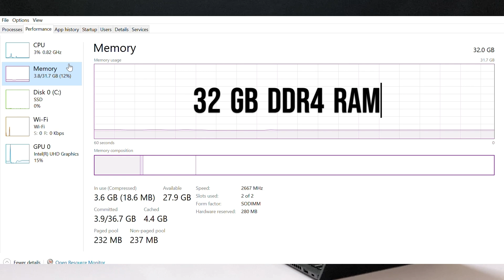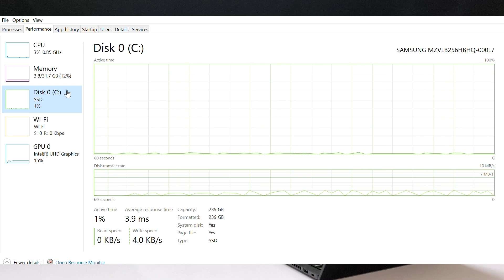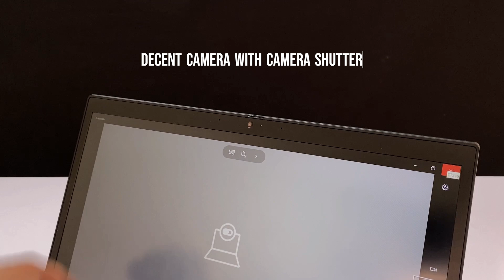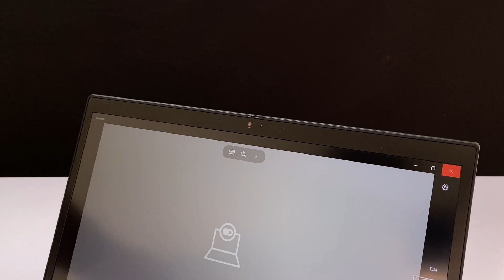Lenovo ThinkPad T14s Gen 1 Keno kinben ?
In this video, I'll be discussing the specifications and description of Lenovo ThinkPad T14s Gen 1 Currently priced around 55-60K (Used).

Explore the Lenovo ThinkPad T14s, your gateway to business-class excellence without breaking the bank! Join us in this insightful YouTube video as we uncover the incredible value packed into this low-range business laptop. From its reliable performance driven by Intel Core i7 processors to its durable, yet lightweight design, the ThinkPad T14s is a game-changer for professionals on a budget. We'll dive into its key features, highlighting how it strikes the perfect balance between affordability and productivity. If you're in the market for a reliable business companion that won't compromise on performance, look no further – the Lenovo ThinkPad T14s is here to redefine your work experience. Watch now and discover why this low-range gem deserves a spot in your business toolkit!

Chapters
0:00 Intro
0:11 Basic info
0:33 Design and Build Quality
0:55 Processor
1:25 Ram
1:53 Disk / Storage
2:04 Connectivity
2:26 Graphics
2:40 Display
3:08 Speaker
3:45 Camera and Microphone
4:12 Keyboard and Trackpad
4:56 Battery and Charger
5:33 Ports options
6:05 OS and Heating?
6:23 Pros and Cons
6:48 Outro